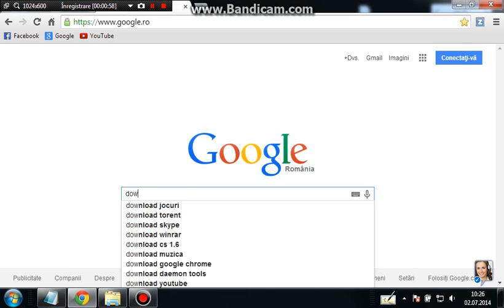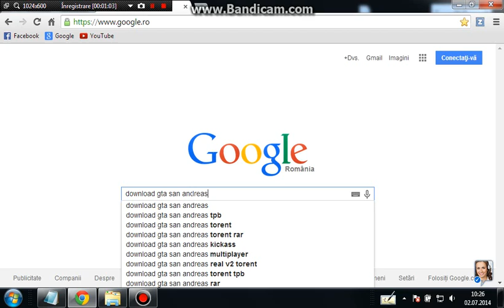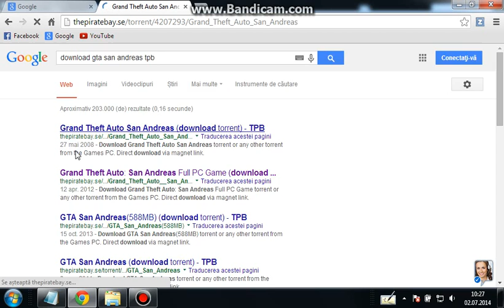Cum descarci GTA san andreas si SAMP